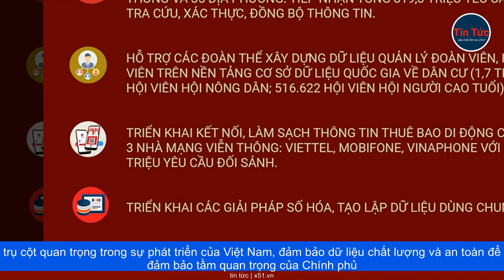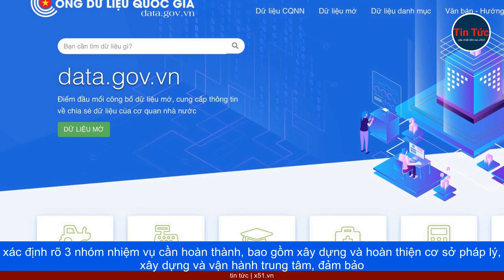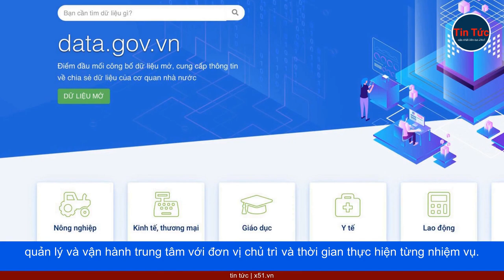TRUNG TÂM DỮ LIỆU QUỐC GIA | TRỤ CỘT CHÍNH PHỦ SỐ VÀ SỨ MỆNH QUAN TRỌNG TRONG SỰ PHÁT TRIỂN CỦA VIỆ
Trung Tâm Dữ Liệu Quốc Gia, do Chính phủ xây dựng, đóng vai trò quan trọng trong việc tích hợp, quản lý, và phân tích dữ liệu để hình thành kho dữ liệu về con người và tổng hợp dữ liệu từ các cơ sở dữ liệu quốc gia. Nó chính là nền tảng cung cấp các dịch vụ dữ liệu, hỗ trợ hoạch định chính sách và xây dựng Chính phủ số, xã hội số, và kinh tế số.